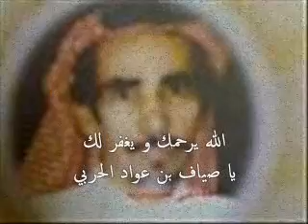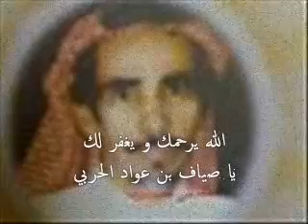يقول صياف الحربي يا شليويح خذ مني كلامٍ مصفّى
جميع حقوق البث محفوظة لمنتديات الشاعر فلاح بن صياف الحربي